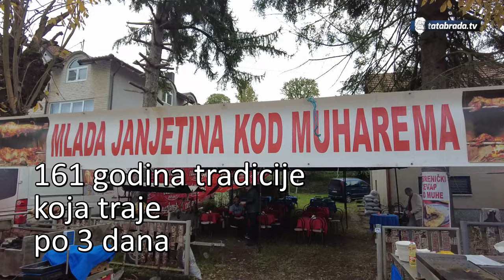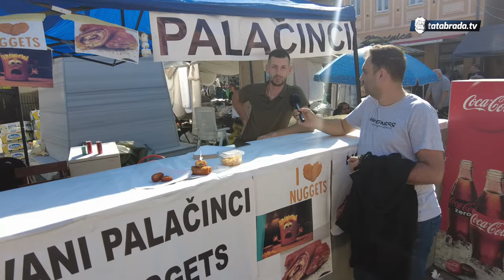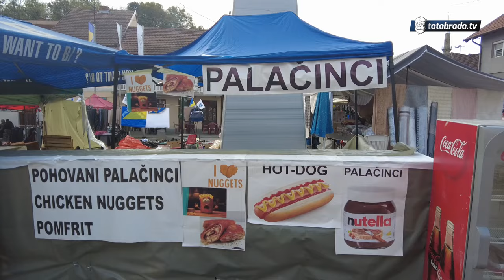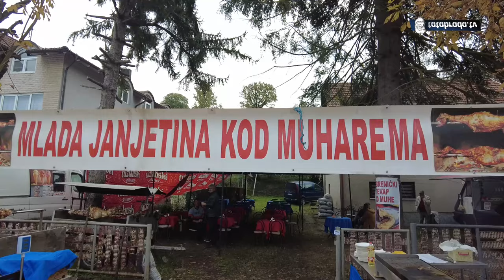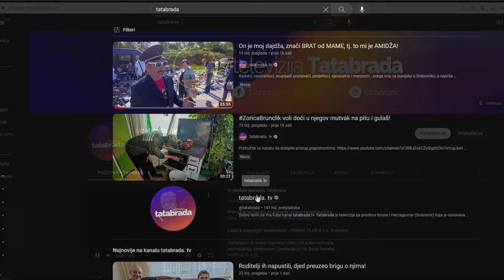SAVJET DOKTORA: Janjetina za doručak - Dernek u PURAČIĆU 1 dio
ĆEHAJE B.B,
Srebrenik 75350